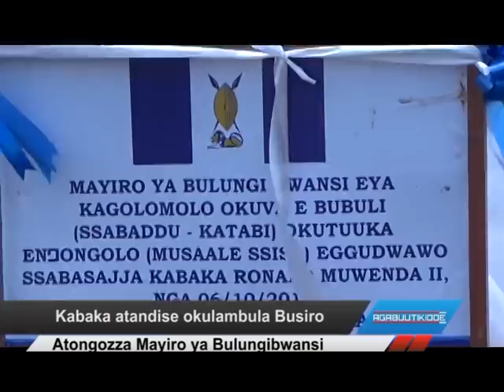Kabaka atandise okulambula Busiro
Atongozza Mayiro ya Bulungibwansi